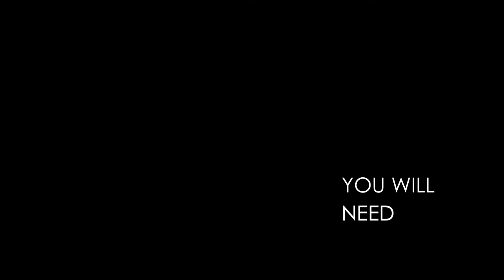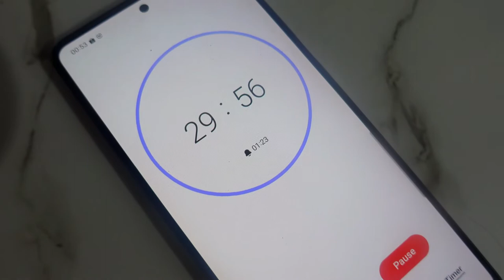This is a unique Chocolate Cake you haven't tried before.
This is your Not Your Typical Chocolate Cake. Try this and be amazed with the results.

Cake:
Graham Cracker Crumbs - 200g 1 (1/2 cup)
All Purpose (Plain) Flour - 63g (1/2 cup )
Sugar - 200g (1 cup)
Cocoa Powder - 60g (1/2 cup)
Baking Soda - 4g (3/4 tsp )
Salt - 1/4 tsp ( 2g)
Butter - 63g (1/2 stick)
Coffee Shots (optional)
Vanilla (optional)
Milk 150ml (2/3 cup)

Ganache Frosting (1:1 Ratio)
Cream 300ml
Chocolate 300g
Peanut Butter 2 tbsp (Optional)
Vanilla (Optional)

1. Sift all dry ingredients in a bowl and add sugar
2. Into the mixer running low speed, add the butter and mix until it turns sandy
3. Pour in the liquid ingredients
4. Mix till just well combined (Do not overmix)
5. Finish mixing by hand to elimimate streaks of flour in the batter.
6. Pour into two 8 inch cake tins. Shake and tap to remove bubbles hiding underneath.
7. Into the oven at 325F (160C) for 30 minutes or until skewer comes out clean when tested. Leave to cool completely before frosting.
8. Make Ganache: Heat cream until it's almost simmering and pour into the chocolate. Set aside to Cool.
9. Assembly: Put half of the frosting to the first layer. Spread evenly
10. Finish frosting the tops and side. Decorate if desired.
11. Cool in the fridge before serving.